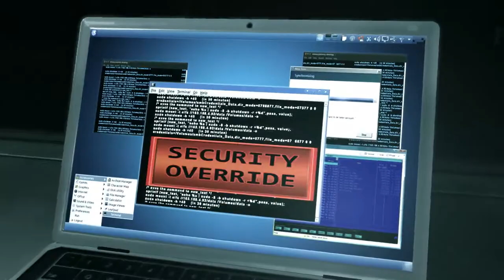[Let's Play] DmC Devil May Cry / Folge 16 / Der Plan